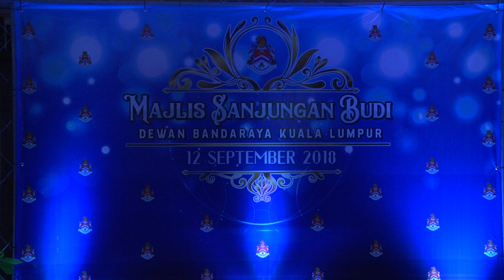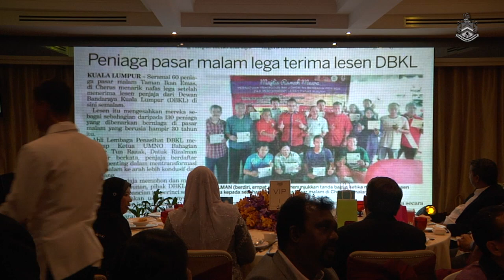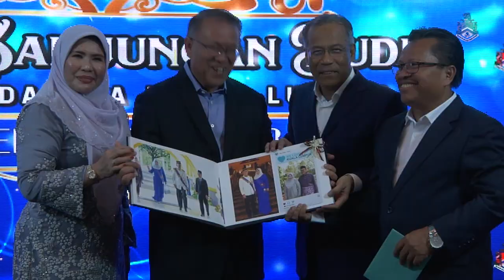KL Mayor Diary : Majlis Sanjungan Budi Datuk Bandar Kuala Lumpur 11 & Wargakerja DBKL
YBhg. Dato' Nor Hisham Bin Ahmad Dahlan

Production Team :-

/ Videography By : Irwan Hj Idris , Firdaus Nazeri
/ Equipment / Technical Crew : Unit Fotografi
/ Post Studio : Unit Fotografi
/ Terbitan / Produksi Kreatif : Unit Foto - Jabatan Perancangan Korporat